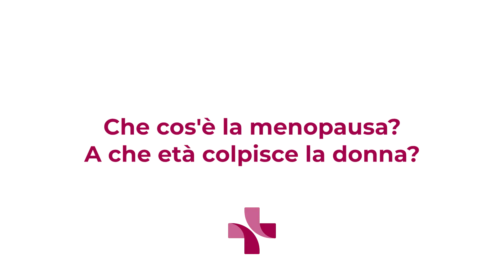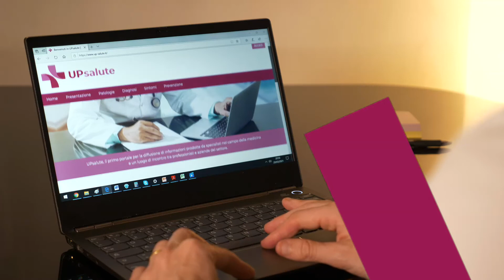Speciale: Alimentazione in Menopausa - Dottoressa Silvana Di Martino - UP Channel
Intervista con la dottoressa Silvana Di Martino Biologo-nutrizionista e Dottore di ricerca in patologia clinica Policlinico Federico II di Napoli.
Centro Nutrizione &Benessere (Casoria).

L’arrivo della menopausa e il calo degli ormoni provoca un rallentamento del metabolismo ed il conseguente aumento di peso, dovuto all’accumulo di lipidi in alcune zone del nostro corpo.

La dieta va scelta con cura ed adattata al cambiamento in corso, che purtroppo in questo periodo particolare fa alzare l’ago della bilancia.

In pratica una sana alimentazione in menopausa è fondamentale per sostenere il nostro stato di salute, quindi le scelte nutrizionali diventano fondamentali.

Sì ai cinque pasti al giorno, con i tre principali ed i due spuntini leggeri.

Da evitare cibi ad alto contenuto di grassi saturi ed integrare sempre con frutta e verdura ricca di vitamine, Sali minerali ed antiossidanti.

Scegliere carni bianche, latticini magri e pesce azzurro ricco di vitamina D e legumi, fonti di magnesio e calcio.

Ricordiamo che è importante scegliere in qualità e non in quantità!

Tema: Alimentazione in Menopausa

00:00 Speciale Alimentazione e stile di vita
00:21 Alimentazione in Menopausa
00:24 Che cos'è la menopausa? A che età colpisce la donna?
00:53 Quanto è importante la dieta Detox?
01:21 Quali sono i cibi da evitare? Quali quelli da preferire?